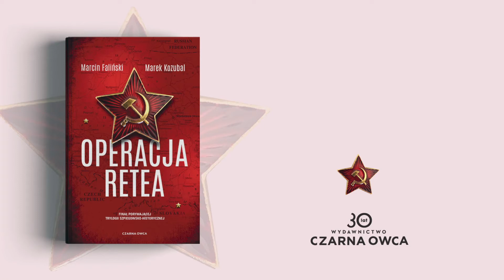Zaczyna się "Operacja Retea"!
Warszawa, 2014. Jeden z wysoko postawionych oficerów Agencji Wywiadu trafia do szpitala tuż po tym, jak na jaw wychodzi, że współpracował z Rosjanami. Zanim zostaje przesłuchany, umiera. Pielęgniarka twierdzi, że przed śmiercią odwiedził go brat – problem polega na tym, że mężczyzna był jedynakiem.

Bukareszt, 1939. Major Sorin Dumitru razem z żoną i córeczką ucieka z Rumunii. Wojna pokrzyżowała mu szyki, ale teraz najważniejsze jest dotarcie do bezpiecznego schronienia. Po drodze otrzymuje od swojego kontaktu nową tożsamość oraz rozkazy. Kiedy znajdzie się poza zasięgiem konfliktu, Operacja Retea przejdzie do kolejnego etapu.

Wiedeń, 2016. Podpułkownik Marcin Łodyna zostaje wysłany do Austrii, by razem z Amerykanami rozpracować potencjalny punkt kontaktowy rosyjskiego wywiadu. Na miejscu odkrywa ślady tajnej operacji, której początki sięgają jeszcze drugiej wojny światowej. Czy to możliwe, żeby nieistniejące od ponad pół wieku NKWD wpływało na losy współczesnej polskiej polityki?

"Operacja Retea" to finałowa odsłona przełomowej historyczno-szpiegowskiej trylogii. Tym razem autorzy przyglądają się procesowi indoktrynacji, wychowywania oraz działalności nielegałów. Marcin Faliński i Marek Kozubal dają czytelnikowi niepowtarzalną okazję, by spojrzeń na jedne z najważniejszych wydarzeń w historii światowego wywiadu… oczami drugiej strony.